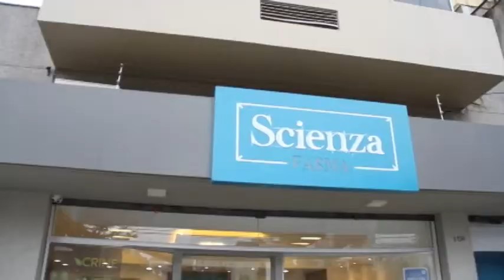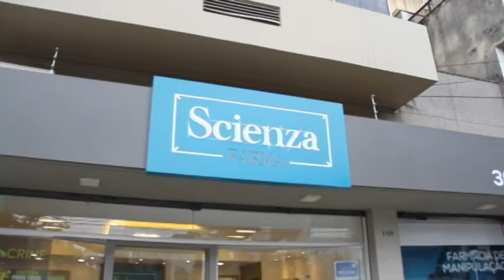SCIENZA FARMA 01/10/17